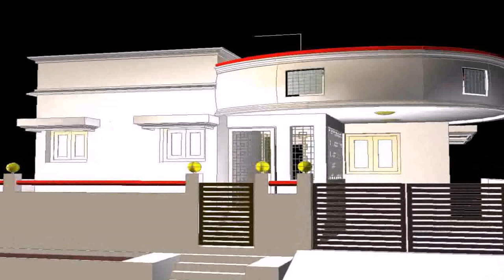Front Elevation Pictures Of Houses In Pakistan